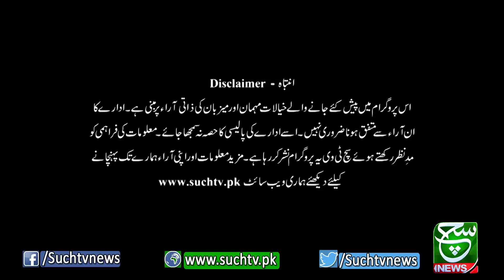Such Baat with Nusrat Mirza 01 July 2022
Such Baat 01 July 2022